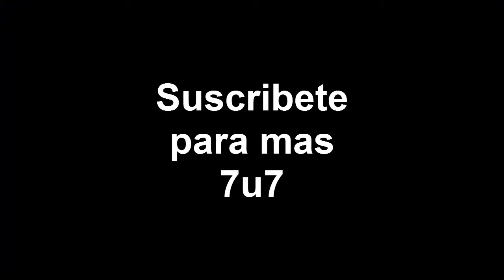Un rapido SkyWars con el Keke ;v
Hola como estan amigos?
Hoy les traigo esta rapidisima partida de SkyWars que grabe con mi amigo el keke :v
Espero que les guste nwn